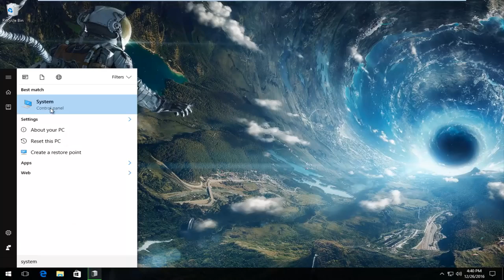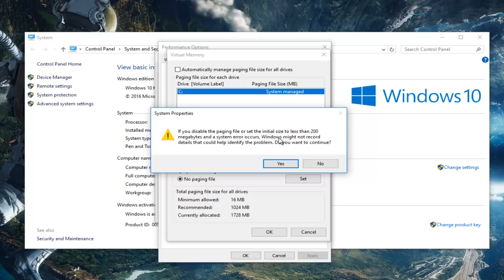PAGE FAULT IN NON PAGED AREA Blue Screen Windows 10 FIX [Tutorial]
Page fault in nonpaged area Windows 10, Windows 8/8.1 and Windows 7 fix.

This tutorial will show you guys how to either resize, or disable your computer's paging file all together.
The most common and quite irritating issues found on windows is the Blue Screen that pops up anytime anywhere and in any situation.

BSOD or Blue screen of death can occur due to serveral resons and each time it would throw a new error. on of such BSOD error in windows is Page fault in Nonpaged Area.

This error usually occurs because of the power outage, if your pc turned off with our shutting down properly because of
the power failure you will end up with this error as your Os might be corrupted. However this error can also occur because of memory problem or faulty RAM.

Here are some Tips to fix Page Fault in Nonpaged Area blue screen Error.

As with any system crash the first thing you ought to do is reboot any try login in again.